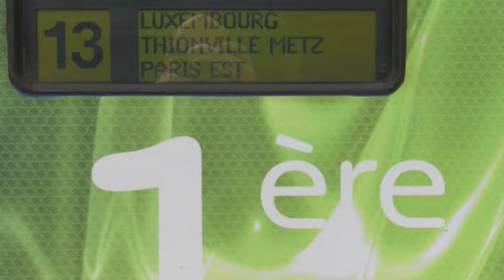France-Paris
Paris, December 2007